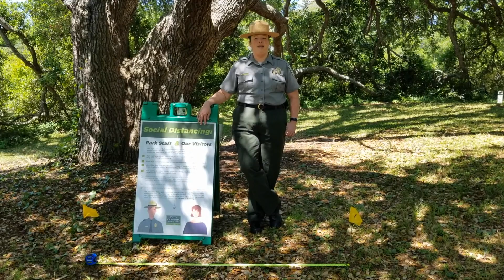Staying Safe in SC State Parks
Rangers from South Carolina State Parks provide you with helpful information to make your visit to a state park is a safe and great one.

For more information and updates on South Carolina State Parks